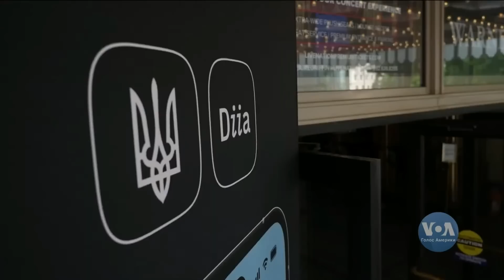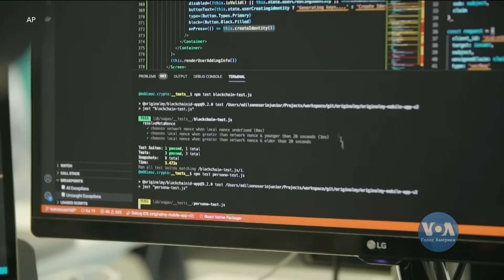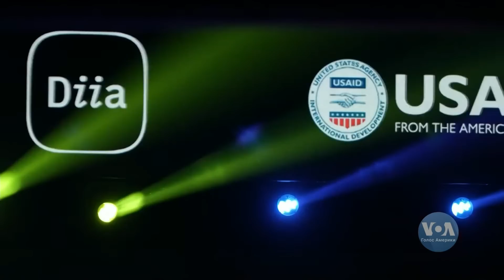«НАС ОБДЕРУТ КАК ЛИПКУ!»